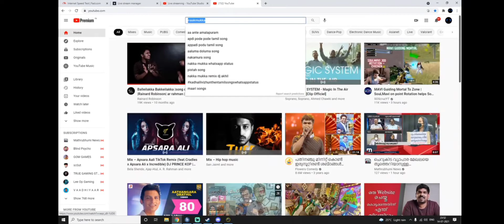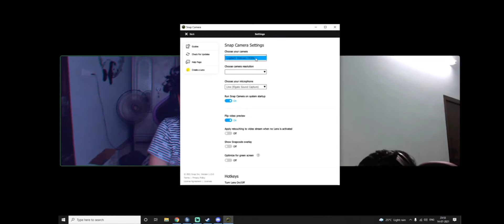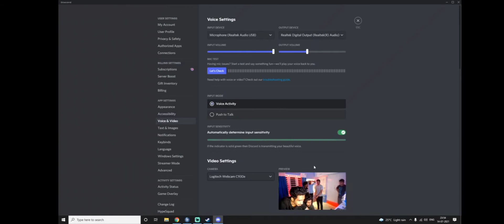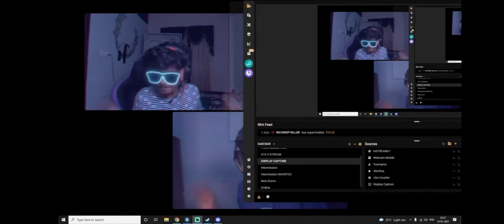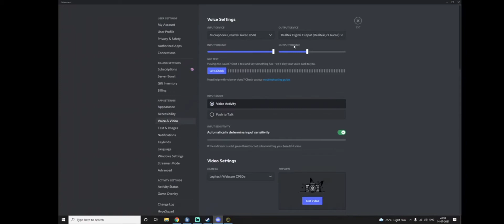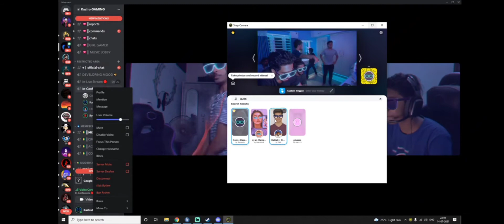Kaztro and GTA gang dance party on loco